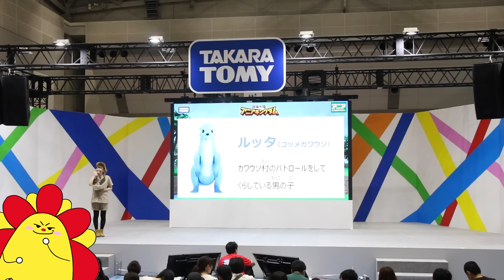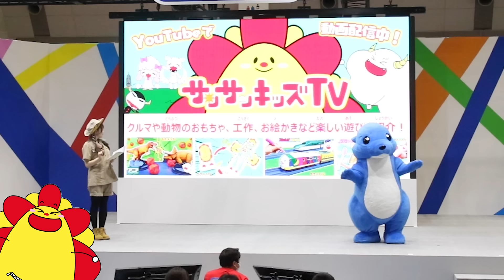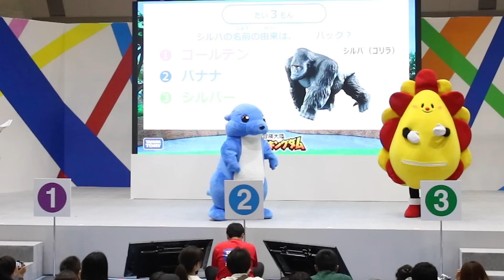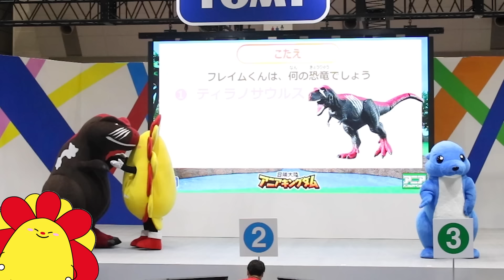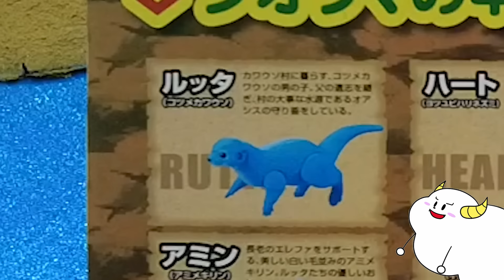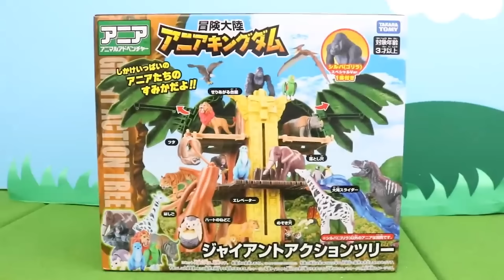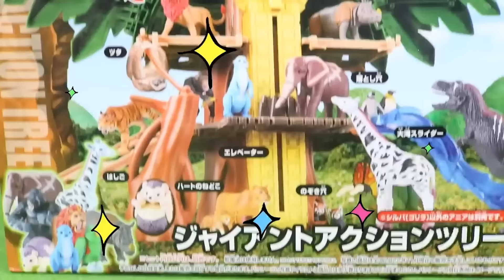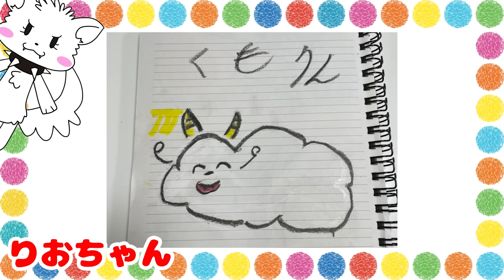【アニア】サンサンが東京おもちゃショー2023でクイズゲーム♪恐竜ティラノサウルスやルッタくんも登場！動物・アニアキングダム★子供向け知育教育★サンサンキッズTV★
★ルッタくんとサンサンのぬりえデータはここからダウンロードできるよ！
ぬりえができたら、サンサンキッズのコミュニティサイト「あそぼー！サンサンキッズ」に#アニキンぬりえ で投稿してぼくたちにみせてー！！！
ここからログインしてね！

3~6歳のお子様向けに、動画で「楽しく学べる」体験の提供を目指しています♪